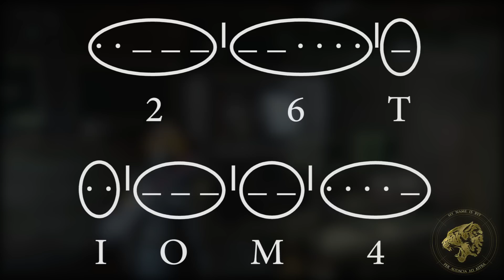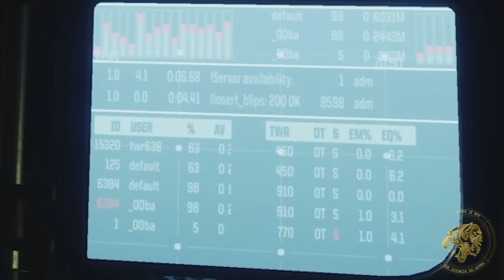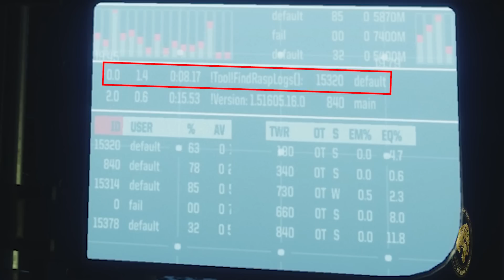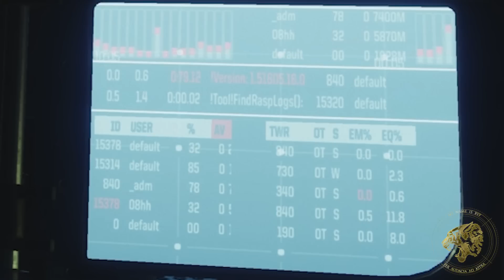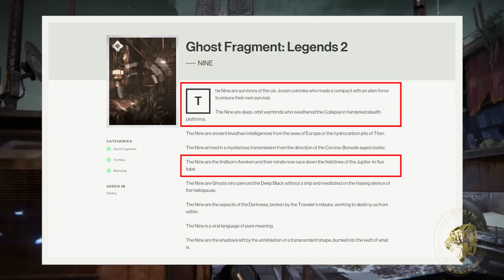Destiny 2 - New Destiny ARG? Mysterious Morse Code found on the farm!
Destiny 2's Beta gave us access to the farm for 1 hour. There were terminals in the farm that were generating morse code signals. The morse code could mean that a new Destiny 2 ARG is on the way!

Huge thanks to Receptor17, mohamedayy, Ladyoftheinternet & Jayssin_ for assisting in translating the binary.